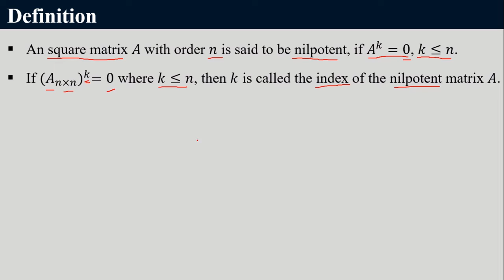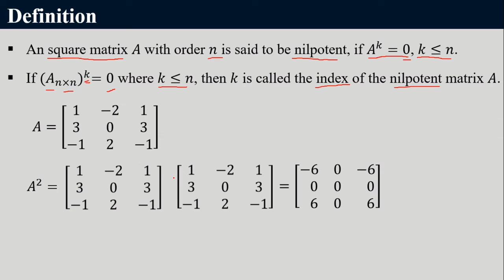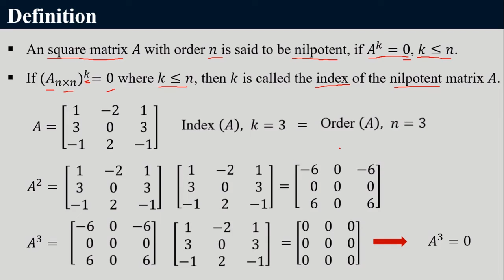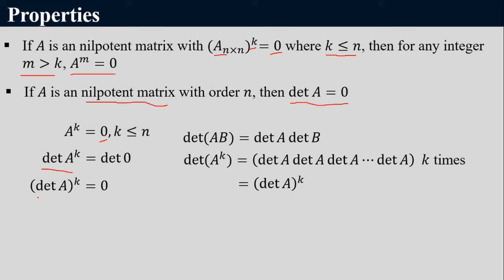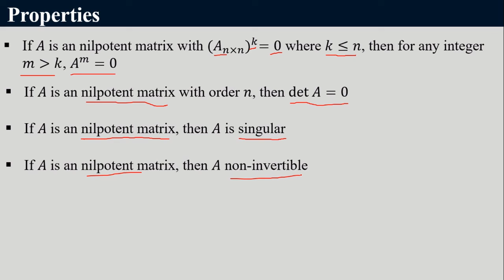Nilpotent Matrix with Properties & Examples ■ What is Nilpotent Matrix? ■ Explained in Tamil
Hi Friends!!!

Today we are going to learn about Nilpotent Matrix. In this video I have explained some special characteristics of Nilpotent matrix with examples. and also proved that the determinant of an nilpotent matrix is zero.